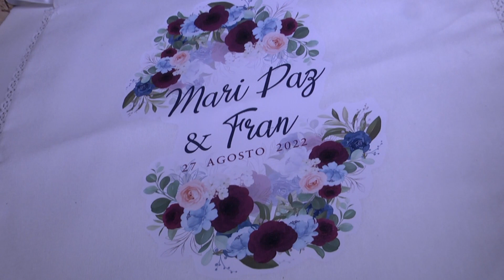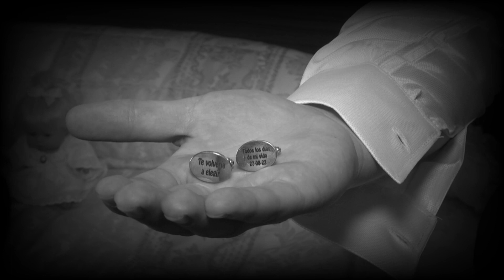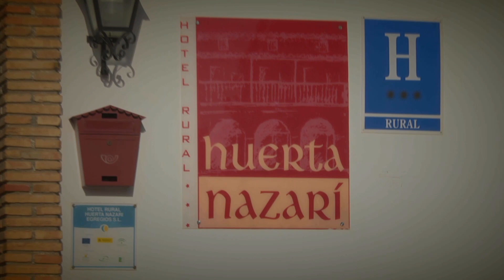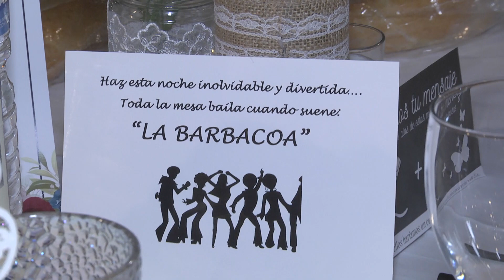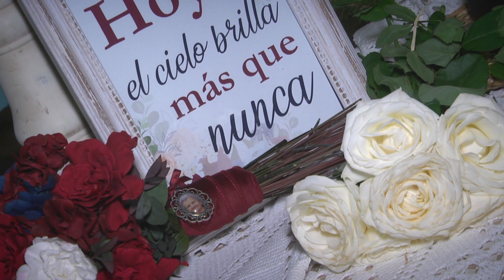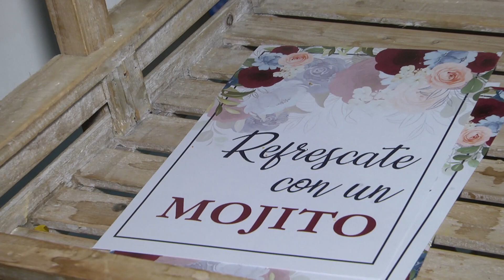FRANCISCO & Mª PAZ resumen de su boda.